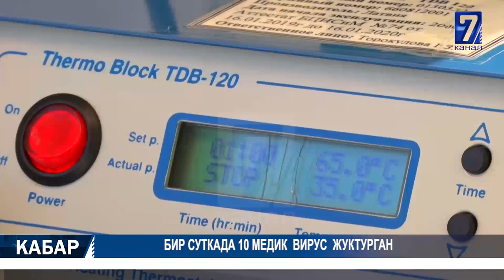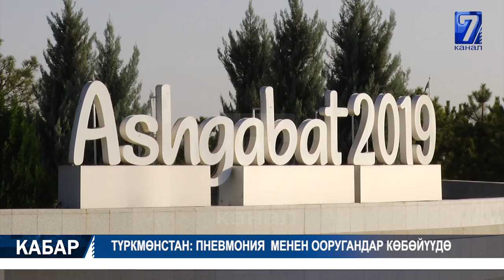ЖУМАЛИЕВДИН МҮЛКҮ СОТТО КАРАЛУУДА 11.06.2020 ТҮШКҮ КАБАР 12:00